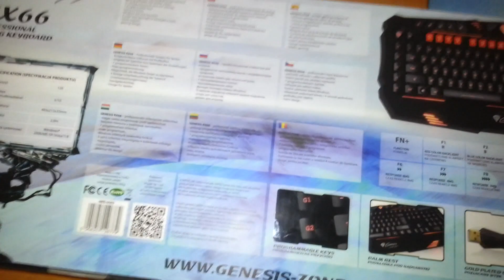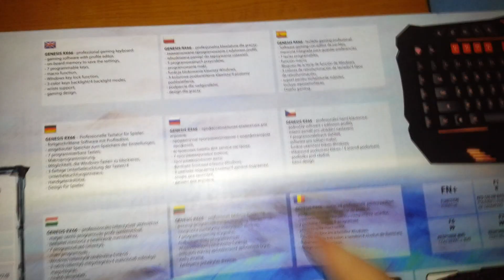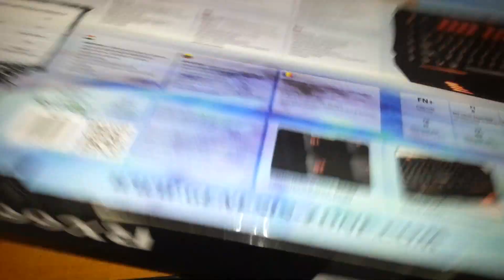Natec Genesis RX 66 Unboxing (romana)